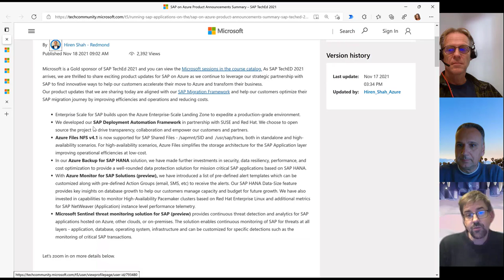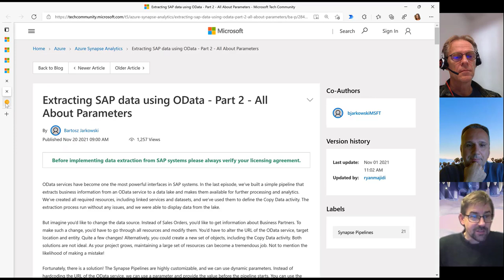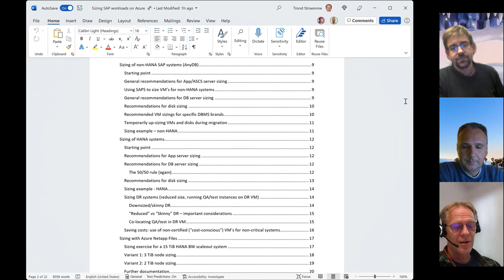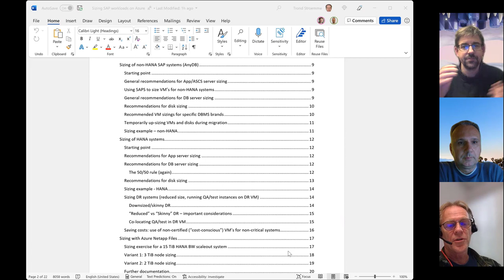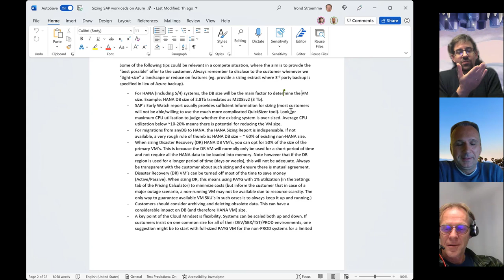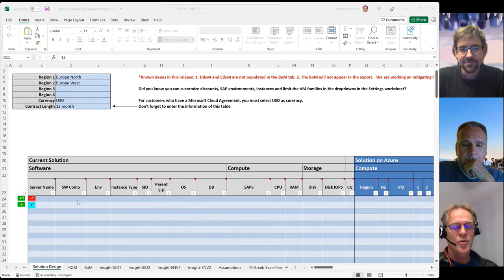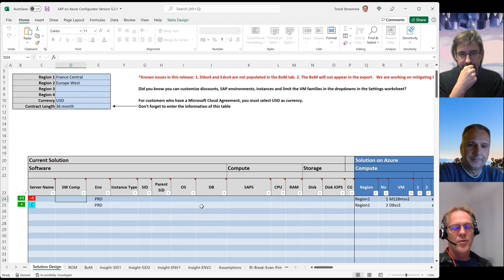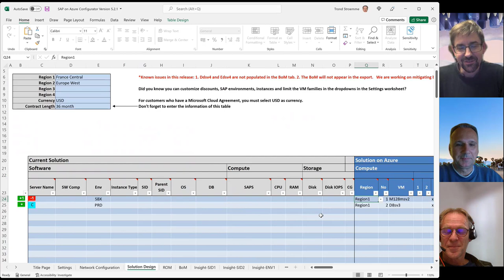#69 - The one with SAP workloads sizing on Azure (Trond Stroemme) | SAP on Azure Video Podcast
In Episode 69 of the SAP on Azure Video Podcast we talk about SAP TechEd news from the Microsoft, side, the SAP deployment automation framework for Azure, Microsoft Sentinel for SAP, Azure Monitor for SAP Solutions, Switching SBD Devices for SLES pacemaker clusters, Part 2 of the extracting SAP data using OData series and an upcoming webinar on Power Platform & Neptune Software. Then we have Trond Stroemme joining us talking about sizing SAP workload on Azure, best practices, tips & tricks and finally showing us the SAP on AZure Pricing calculator.

- 0:00 Intro
- 1:25 New from SAP TechEd from Microsoft Side
- 2:45 SAP deployment automation framework
- 3:36 Azure Sentinel
- 4:30 Azure Monitor for SAP Solutions
- 6:19 How to switch SBD Devices for SLES Pacemaker
- 7:22 Extracting SAP data using OData - Part 2
- 8:45 Webinar Power Platform & Neptune Software
- 10:20 Introducing Trond Stroemme
- 11:52 Sizing SAP Workload on Azure
- 25:01 Tips & Tricks
- 32:45 Costs: PAYG vs Reserved Instance
- 37:05 SAP on Azure Pricing Calculator